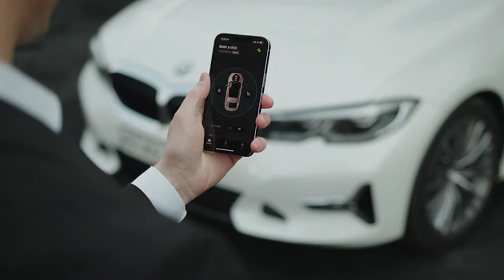Now on Kickstarter: Moki: The Easiest But Smartest Way Of Digitalizing Car Key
Coming soon: moki: The Easiest but Smartest Way of Digitalizing Car Key
Compatible with 100+ Cars | Auto Access Mode | Easy Installation | Remote Car Key Sharing | Safe & Secure Bluetooth 5.0 Technology